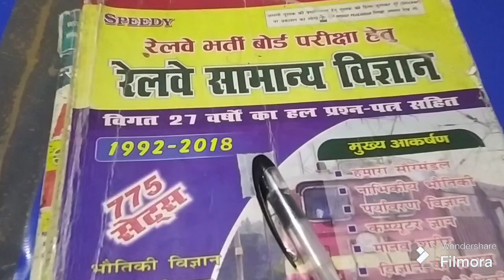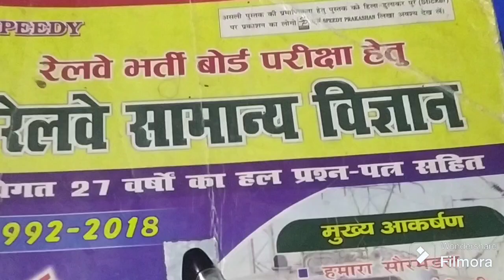Freshers student # कैसे शुरू करें government exam ka preparation